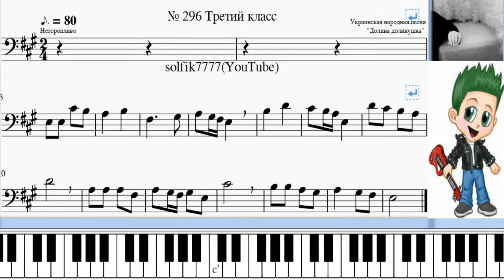Solfeggio lesson № 296 / Урок сольфеджио 3 класс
Solfeggio lesson  № 296
B. Kalmykov and G. Fridkin. Solfeggio№ 296 . Part 1. Monophony.
Feature of this video:
1. Analysis of key signs, tonality.
2. Tuning in key.
3. Solfegging (singing from notes) together with Solfiq and independently.
4.Graphic display of notes in real time on the piano keyboard.
5. Conducting in real time.

Б.Калмыков и Г.Фридкин. Сольфеджио  3 класс № 296 . Часть 1. Одноголосие.
Урок сольфеджио
Особенность данного видео:
1. Анализирование ключевых знаков, тональности.
2. Насторойка в тональности.
3. Cольфеджирование(пение по нотам)  вместе с Сольфиком и самостоятельно.
4.Графическое отображение исполняемых нот в реальном времени на нотной строчке и на фортепианной клавиатуре.
5. Дирижирование в реальном времени(чего не подскажет ни один "родитель-немузыкант" .